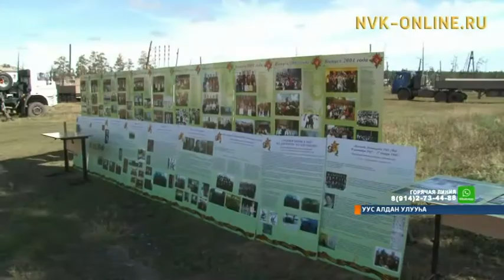Уус-Алдан Суоттутугар 220 миэстэлээх оскуола икки сылынан үлэҕэ киириэҕэ